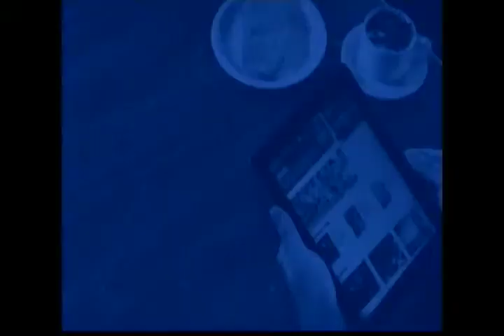AMAZÔNIA INTERATIVA - Greves na Amazônia: motivações e conquistas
Amazônia Interativa aborda os temas que assombraram o estado durante os dias que antecederam o 1o de maio de 2014: greves e paralisações. Para falar sobre assunto, o cientista político Breno Leite, e o sindicalista Marcos Libório.